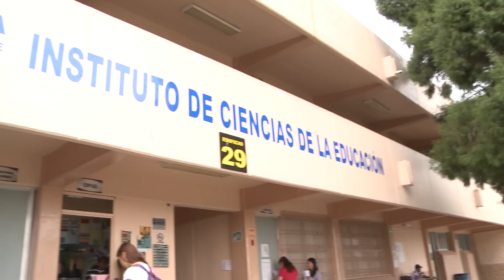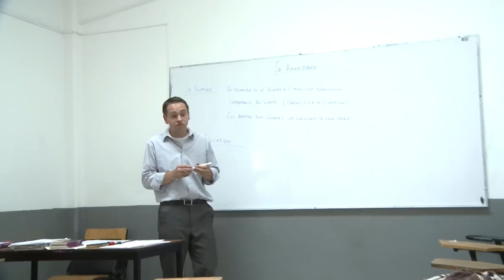ICE, 30 años de educar para educar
Ciudad Universitaria a 05 de septiembre de 2015.- El Instituto de Ciencias de la Educación(ICE) de la Universidad Autónoma del Estado de Morelos (UAEM), sin lugar a dudas es el único referente universitario en el ámbito de la pedagogía y el uso de las nuevas tecnologías de información y la comunicación. Y a 30 años de distancia siguen vigentes las aspiraciones del grupo que motivó la creación de esta unidad académica y de investigación debido a los nuevos escenarios en el ámbito de la educación, la docencia, la enseñanza del inglés, el francés, la educación física, así como de la comunicación y tecnología educativa.

Dirección General de Comunicación Universitaria
Dirección de Audiovisual

Voz: Ismael Álvarez y Griselda Navarro
Información: Julio Alanis
Imágenes: Keny Avilés